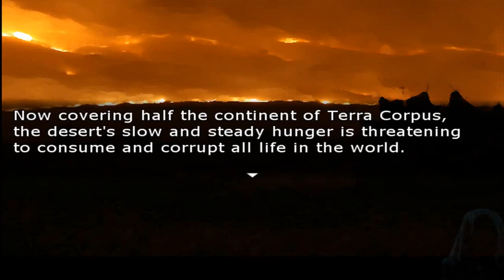Let´s Play Steel & Steam Episode1 part1 - saving old Monty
Steel & Steam is a retro fantasy steampunk JRPG.

I am going to make a complete commented walkthrough of htis game. Let´s get the ball rolling.